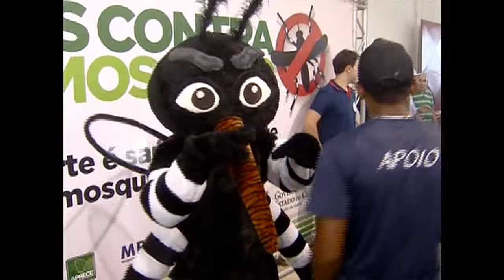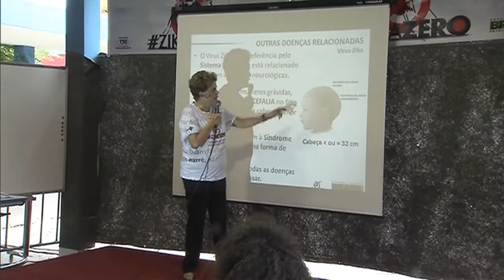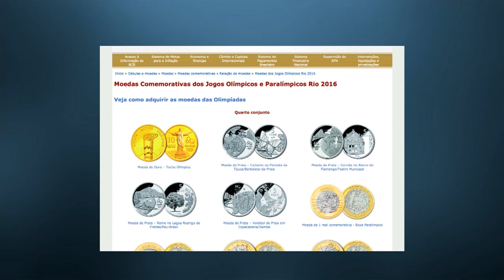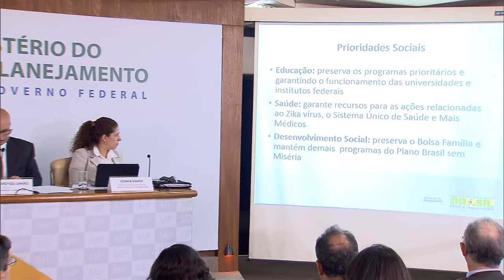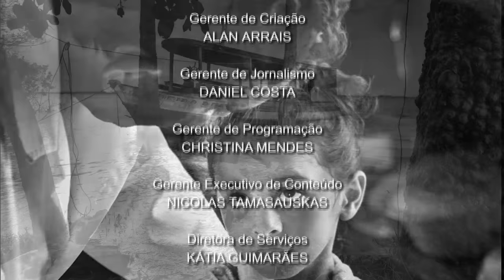Jornal NBR Notícias na Íntegra - 19 de fevereiro